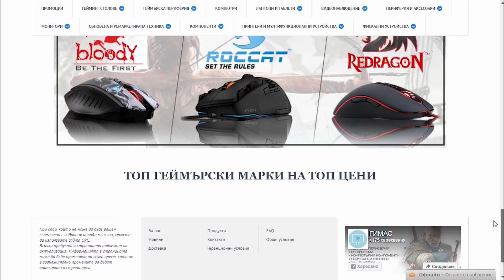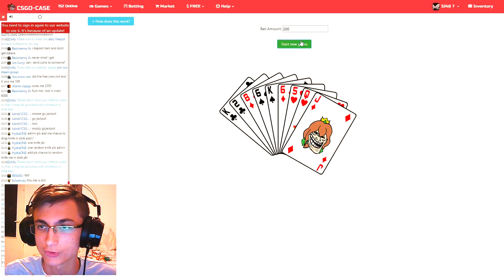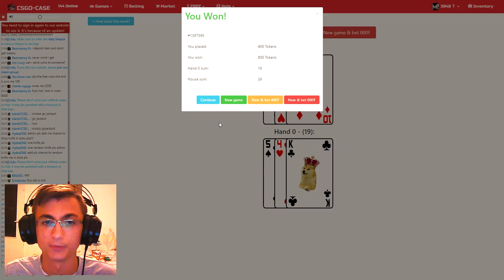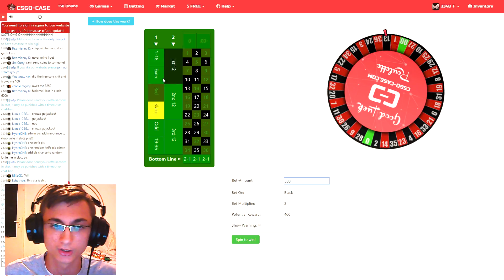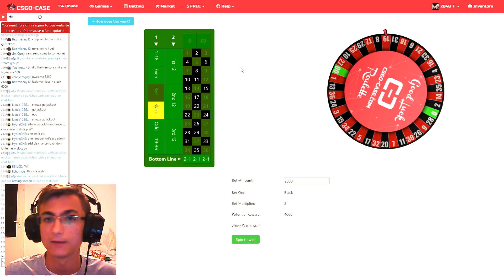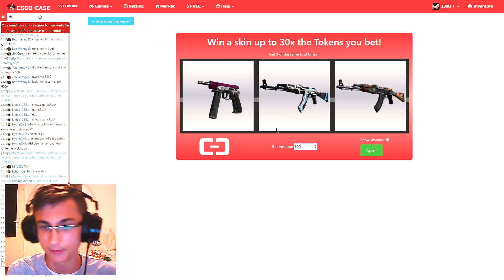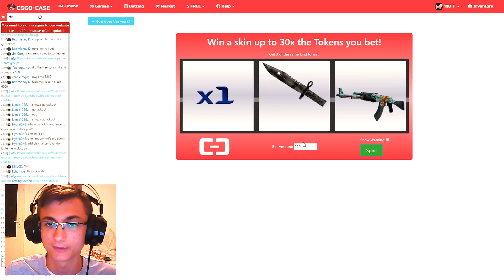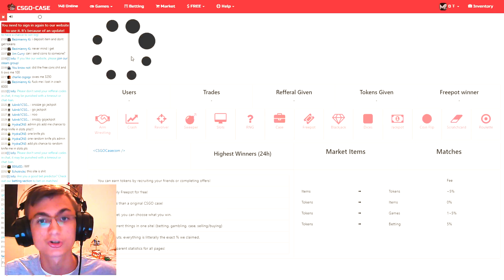КАЗИНО ИГРИ! | CSGO-CASE.COM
►Ако се нуждаете от периферия или компютър, посетете използвайте промо код MCBG за 5% отстъпка!
►Софтуер и периферия!
•Обработка: Adobe Premiere Pro CC
•Микрофон: Condenser Microphone BM-700
•Слушалки: Redragon Siren
•Мишка: Redragon Phoenix
•Клавиатура: Redragon Harpe
►Социална медия!
►PC Характеристики!
•CPU: AMD Ryzen 7 1700x @ 3.4GHz
•GPU: ASUS DUAL GTX 1060 6GB
•RAM: 16RAM, Kingston HyperX Fury (2666MHz)
•OS: Windows 10 Pro, 64bit
►Дизайнер!